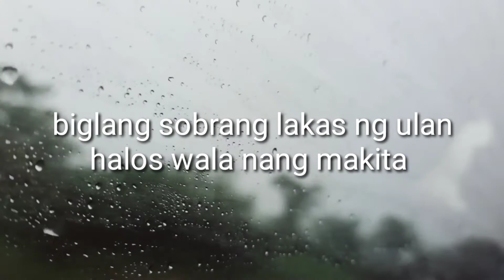DAY IN SUBIC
This video I film is about my subic vacation which is I really enjoy, hope you enjoy my video and my uploaded vlog, I continued my uploading thank you for those people whatching my video give away alert is coming because it's Christmas time 😘
What and enjoy this video